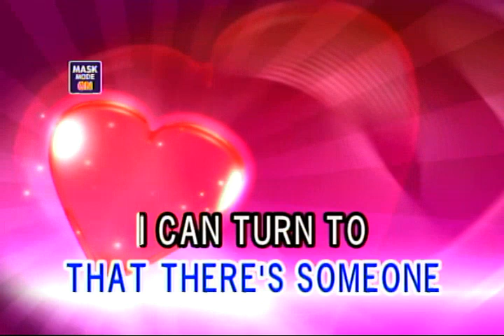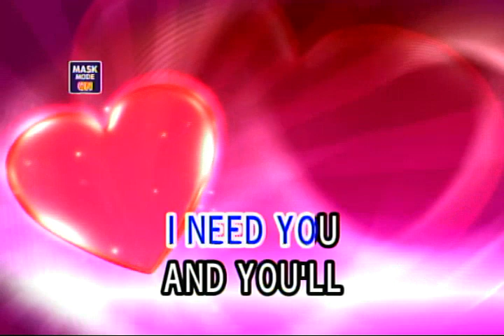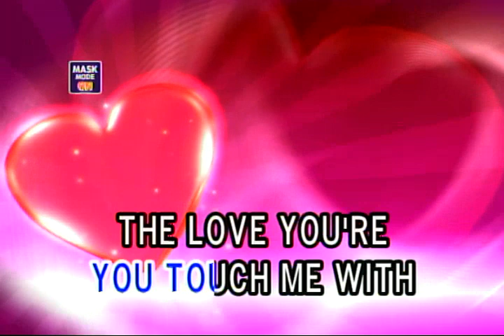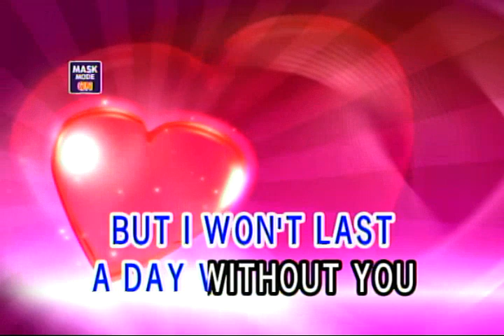I WON'T LAST A DAY WITHOUT YOU - THE CARPENTERS (VIDEOKE)